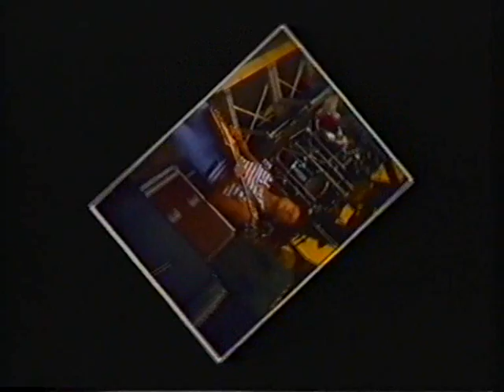WISHBONE ASH: The King Will Come. Live Video 1985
Rares Video unserer Liveaufzeichnung des Loreley Festivals 1985 im Auftrag der Zeitschrift "Metal Hammer".

Dieser Beitrag wurde im eigenen wöchentlichen Hardrock Fernsehformat "Black Out" im Kabelpilotprojekt Ludwigshafen  ausgestrahlt.

Dies war damals noch lange vor RTL, SAT 1 und Co. die Wiege des deutschen Privatfernsehens.
Bei nur wenigen tausend potentiellen Zuschauern hat diese Sendung praktisch kein Schwein gesehen, und damit auch diesen Clip. Ihr seid die Ersten, die diese Premiere miterleben könnt!